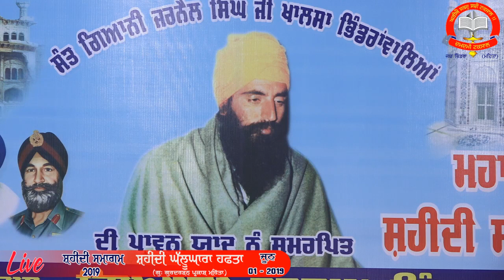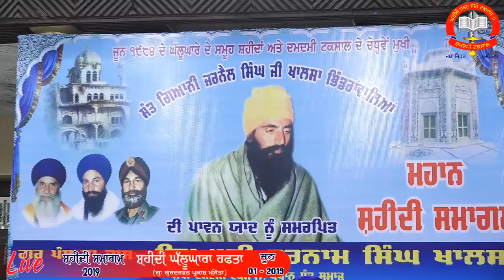01 June 2019 Shaheedi Smagam Gu: Gurdarshan Parkash Damdami Taksal Jatha Bhindran Mehta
6 ਜੂਨ 1984 ਦੇ ਤੀਸਰੇ ਘੱਲੂਘਾਰੇ ਨੂੰ ਸਮਰਪਿਤ ਸ਼ਹੀਦੀ ਘੱਲੂਘਾਰਾ ਹਫਤਾ ਦਮਦਮੀ ਟਕਸਾਲ ਦੇ ਹੈੱਡਕੁਅਾਟਰ ਗੁਰਦੁਅਾਰਾ ਗੁਰਦਰਸ਼ਨ ਪ੍ਰਕਾਸ਼ ਮਹਿਤਾ ਵਿਖੇ ਸੰਤ ਗਿ: ਹਰਨਾਮ ਸਿੰਘ ਜੀ ਖਾਲਸਾ ਭਿੰਡਰਾਂਵਾਲੇ ਮੁਖੀ ਦਮਦਮੀ ਟਕਸਾਲ ਦੀ ਅਗੁਵਾੲੀ 'ਚ ਮਨਾੲਿਅਾ ਜਾ ਰਿਹਾ ਹੈ ।
ਅੱਜ ਸ਼ਹੀਦੀ ਘੱਲੂਘਾਰੇ ਹਫਤੇ ਦੇ ਪਹਿਲੇ ਦਿਨ ਦੇ ਦੀਵਾਨ ਦਮਦਮੀ ਟਕਸਾਲ ਦੇ ਮੁੱਖ ਅਸਥਾਨ ਤੇ ਸੱਜ ਰਹੇ ਹਨ ।
6 June 1984